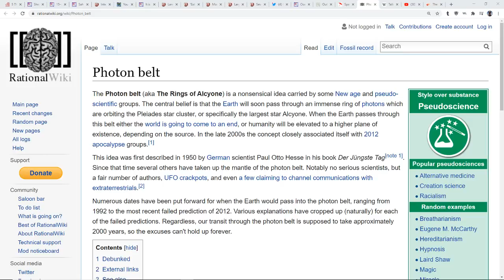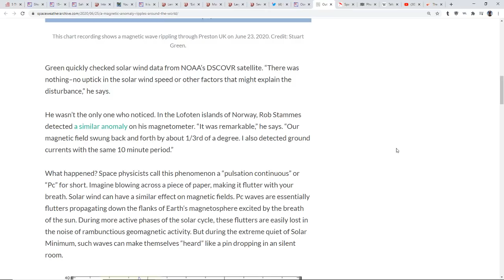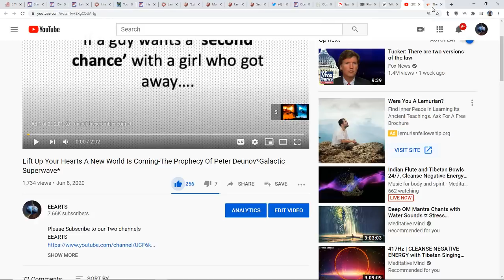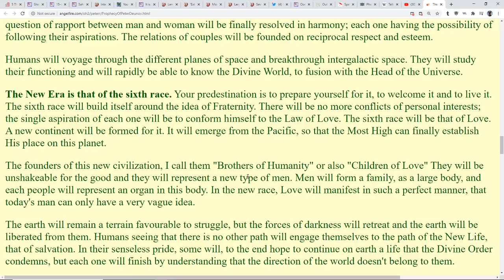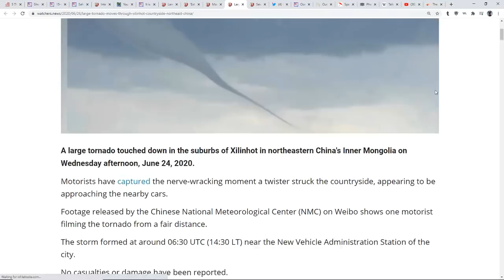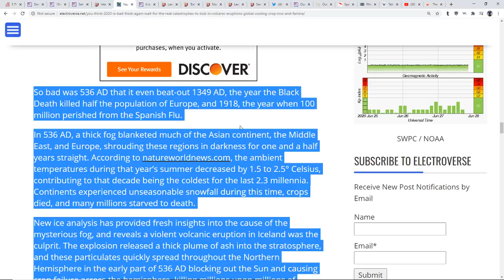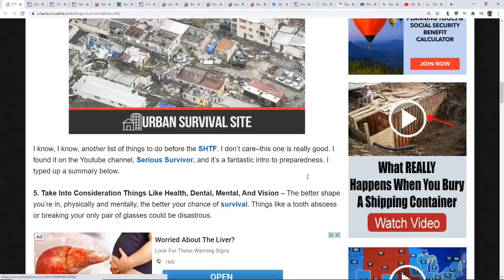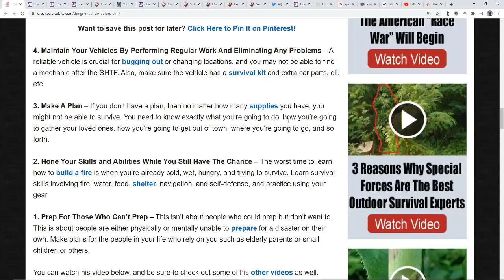Earth Hit By Global Magnetic Anomaly-Galactic Superwave?*Is A Globe Cooling Eruption On The Horizon?